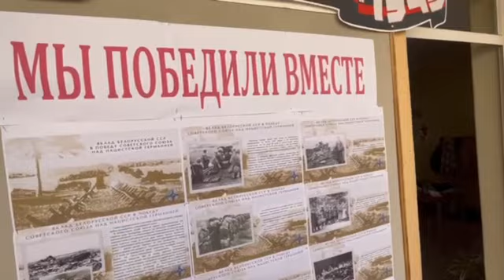The Victory Relay in Pretoria dedicated to the 78th anniversary of the Great Patriotic War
The Victory Relay dedicated to the 78th anniversary of the Great Patriotic War was held at the Russian school in Pretoria.

Opening the event school director Alexander Rozhkov conveyed his congratulations to the guests and urged the students to revere and preserve the memory of the Great Victory and the feat of valour committed by their great-grandparents.